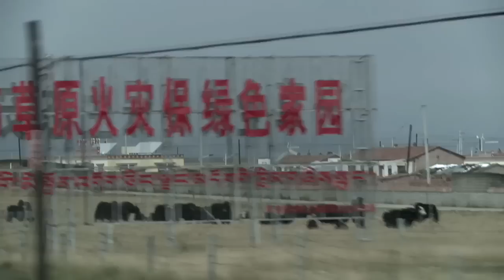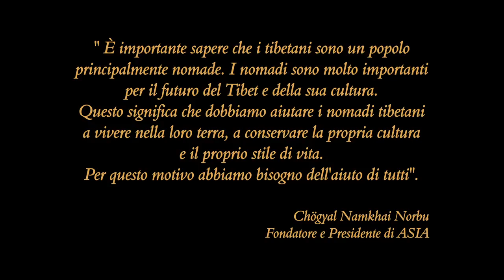La tenda nera.mov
A settembre del 2011, Giuseppe Cederna ha accompagnato il direttore della Onlus ASIA, Andrea Dell'Angelo, nella sua periodica missione di monitoraggio dei progetti che l'organizzazione segue e gestisce in Tibet.
Percorrono insieme  4000 km di strade che si inerpicano a 4.000 metri sul livello del mare, costeggiano i grandi fiumi dell'Asia e attraversano i pascoli abitati dai nomadi e dai loro animali.
E proprio qui incontrano la tenda nera di Thubga e della sua famiglia.
Da quell'incontro nasce il video: "La tenda nera "in cui  si racconta il  dramma di nomadi tibetani, costretti ad abbandonare la loro terra, gli animali e i pascoli in cambio di una casa in mattoni e di un po' di denaro. I nomadi sedentarizzati hanno ben poche possibilità di reale integrazione nella società cinese e sono per lo più destinati ad un progressivo impoverimento e all' esclusione sociale. Al momento, quasi un terzo della popolazione nomade è stata forzata ad abbandonare il proprio stile di vita, sapientemente elaborato nel corso dei millenni, un patrimonio di saperi e conoscenze che verrà definitivamente distrutto quando non ci saranno più i nomadi a seguire i percorsi di migrazione del bestiame nelle ripide valli dell'altopiano tibetano.
ASIA opera da 25 anni per la conservazione dell'identità e del patrimonio storico e culturale dei popoli del continente asiatico, con particolare attenzione al Tibet e all'area himalayana e promuove processi di sviluppo sostenibile che pongono al centro le comunità locali con le proprie risorse umane, culturali e ambientali.